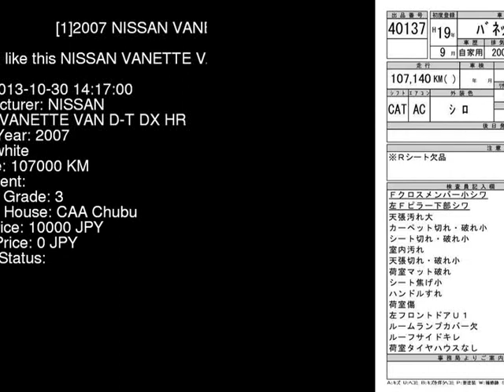2007 NISSAN VANETTE VAN D-T_DX_HR SKF2VN - Japanese Used Car For Sale Japan Auction Import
2007 NISSAN VANETTE VAN D-T_DX_HR SKF2VN - Japanese Used Car For Sale Japan Auction Import SKF2VN,NISSAN,VANETTE_VAN,D-T_DX_HR,CAA Chubu,jdmvip,vip,jdm,cars,japan,jdmvip.com,japanesecars,usedcars Japanese Used JDM Car For Sale At Auction in Japan for Import